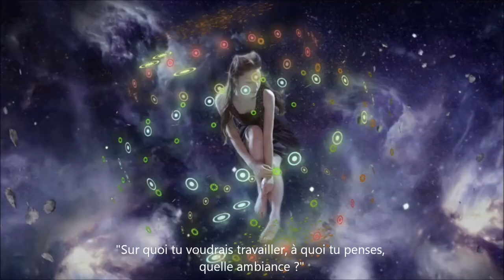Xbox TV : Interview de Tetsuya Mizuguchi, Directeur Créatif de Child of Eden